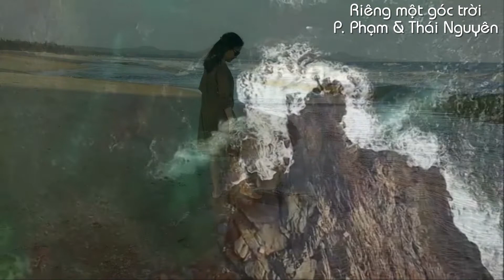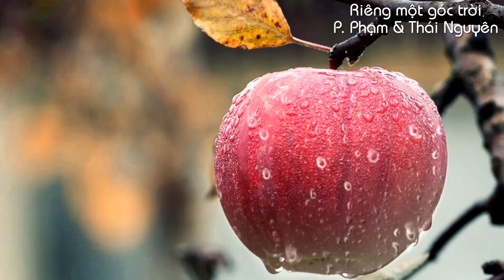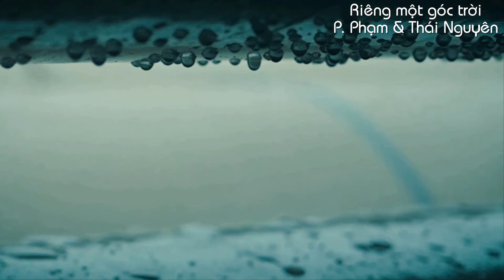up3 Riengmotgoctroi PPhamThaiNguyen